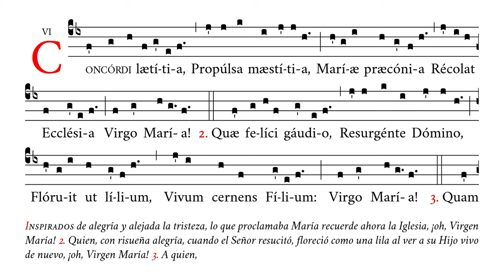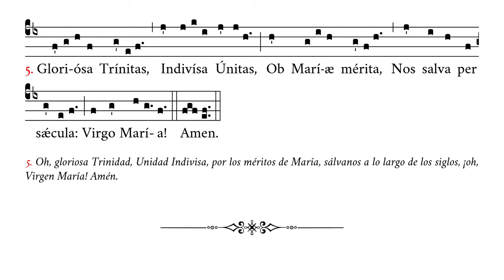«Concordi lætitia» – Himno del Tiempo Pascual a la Santísima Virgen María– Canto Gregoriano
🎼 Cantado en mib4 (rango tonal de re4 a do5).
🎶 Himno (Rhythmus) en honor de la Bienaventurada Virgen María para el Tiempo Pascual.
☑️ Uso sugerido: ofertorio.

⏱ Marcas de tiempo:
0:00 Concordi lætitia
0:23 2. Quæ felici gaudio
0:45 3. Quam concentu parili
1:07 4. O Regina virginum
1:29 5. Gloriosa Trinitas
1:50 Amen

APÓYENOS
🙏🏻 Oraciones: por nuestro apostolado de Verbum Gloriae.

✝️ A·M·D·G